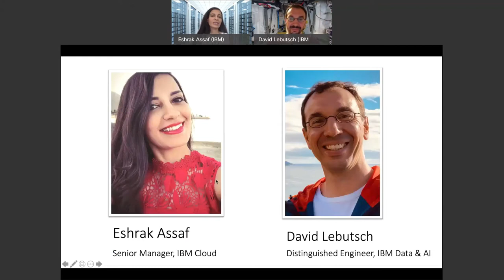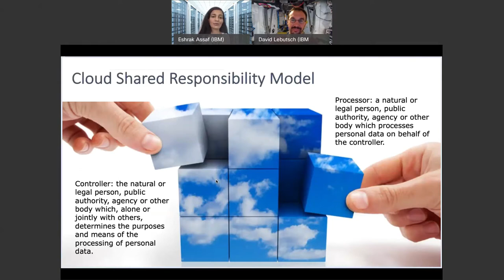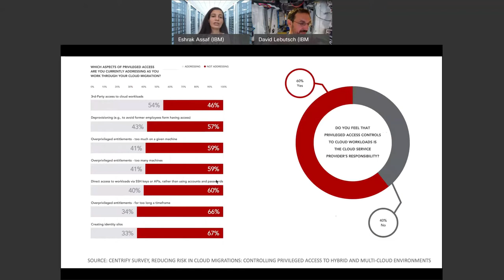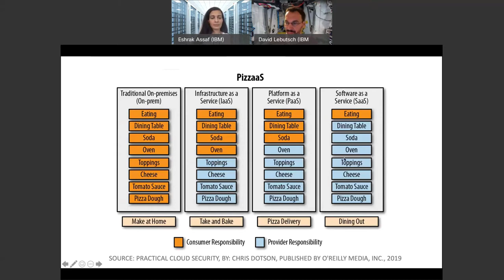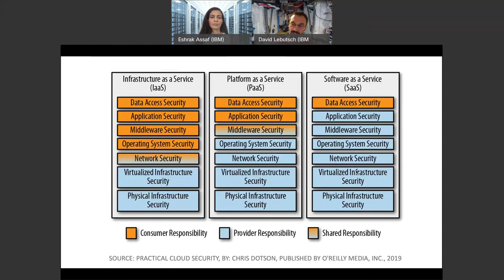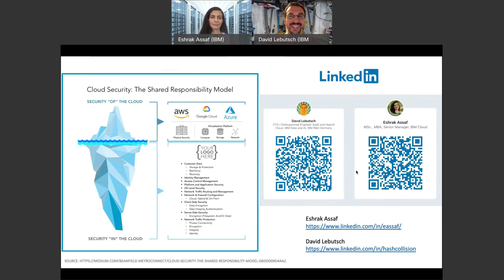Cloud Security and how to leverage the shared responsibility model... Eshrak Assaf & David Lebutsch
Cloud Security and how to leverage the shared responsibility model to your advantage - Eshrak Assaf & David Lebutsch, IBM

Adopting Cloud Computing models could be a blessing or a curse. When done with security and compliance in mind, it could save you lots of time, effort and operational costs. When done without regard to security and compliance, it could result in exposing your company to financial and reputational risks. In this session, we will talk about some basic security and compliance concepts that developers need to know before they consider adopting Cloud Computing models. We will talk about how to leverage the Cloud shared responsibility model to your advantage, and why Cloud security and compliance is not optional.